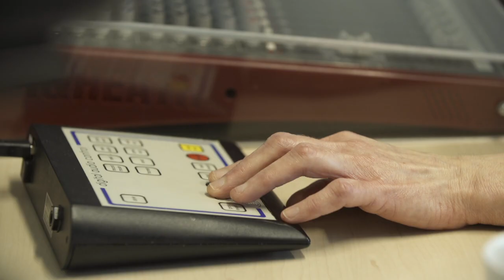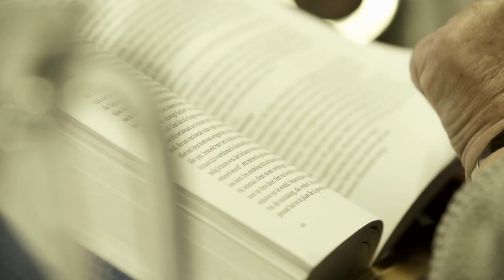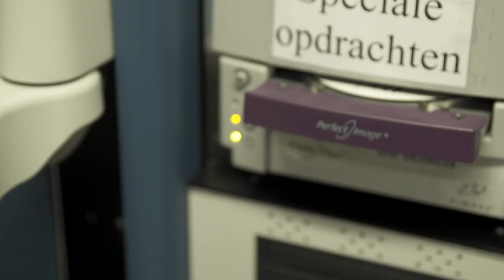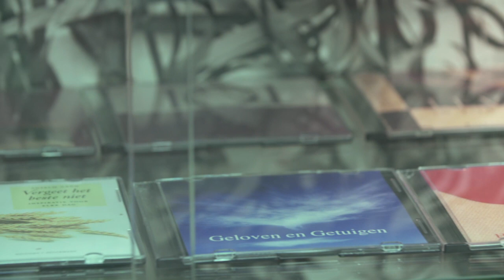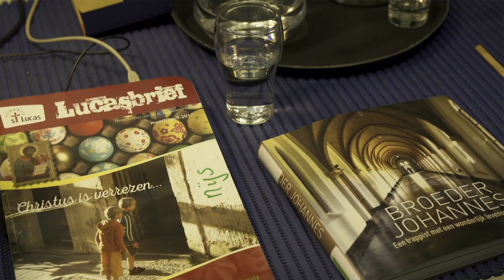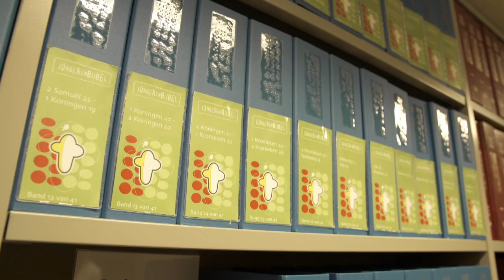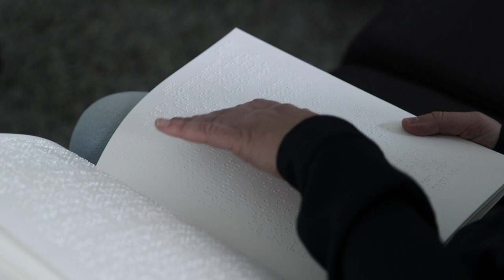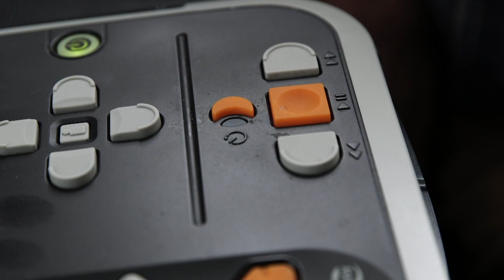De christelijke Blindenbibliotheek Ermelo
Korte documentaire over de inlezers van boeken voor de Christelijke Blindenbibliotheek in Ermelo.